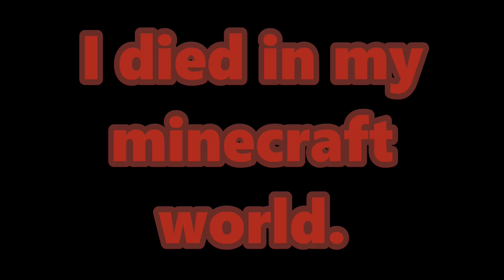Died in Minecraft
I died in Minecraft today, lost a 36 hour no death streak... guess I'm bad.

1 like = 1 R.I.P